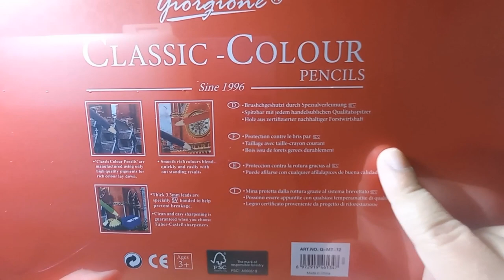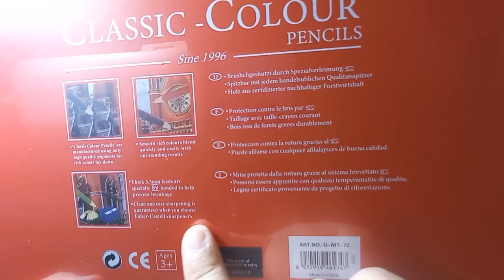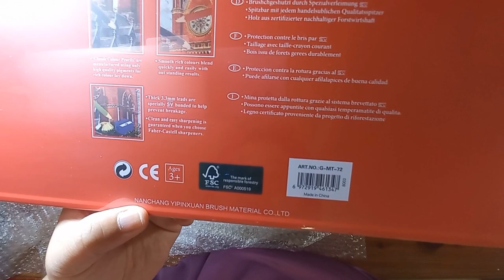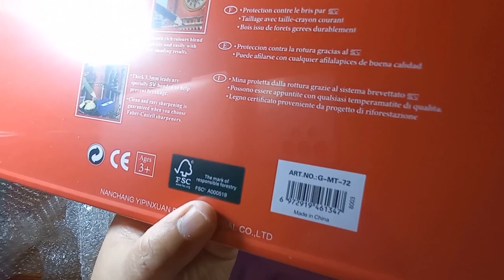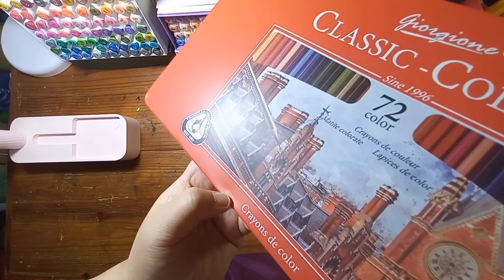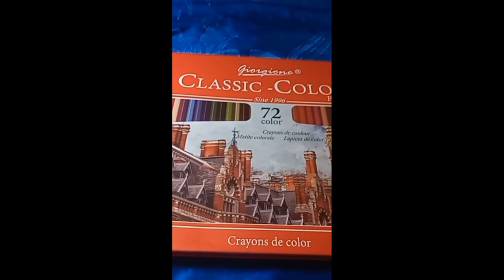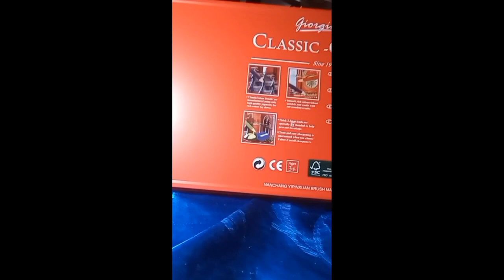รีวิวสีไม้ ' Giorgione Calassic-Colour 72 สี ' ตัวแท่งจับสบาย ถนัดมือ!😊